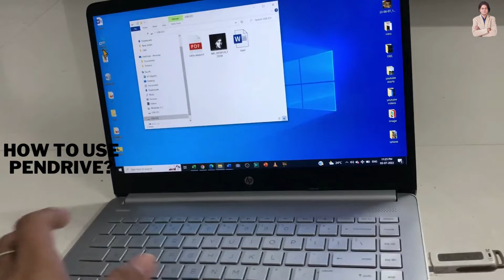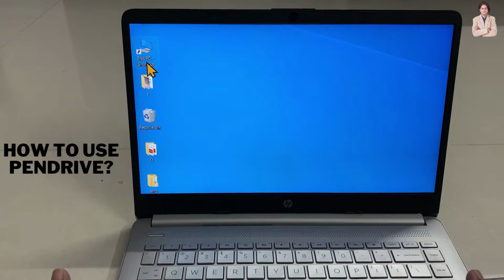How to use pendrive? | how to use USB?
In this video we will learn that how to insert image in microsoft word?
how to use USB?
pendrive kaise use karte hain?

YOU will find some tips & tricks to make easy your computer operations. I will try to provide maximum solutions here. Would request you to watch entire video and use pause button to understand every step USB kaise istemal karte hain?.

I will upload some more basics of pendrive or USB in my upcoming videos. If you need any help with the related topic so kindly write it on comment section.

Keep watching.
Keep learning.

 thanks @LearnBasics